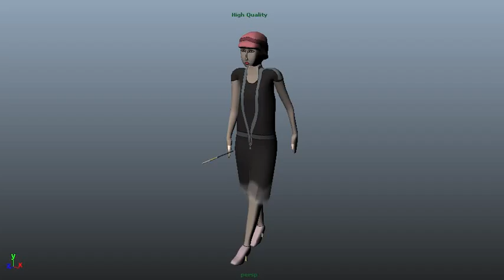Rosalie Walk, Idle and Jump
My character for a Game Art and Design module at university.